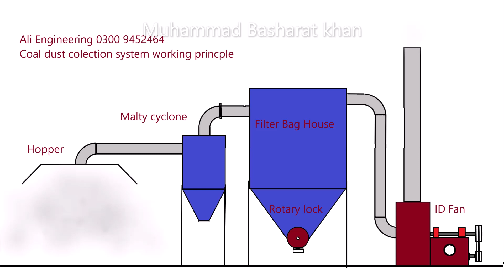Coal dust free System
Coal dust collection system 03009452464